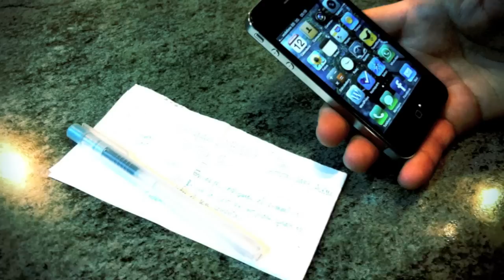El "Making Of" de los Reviews de NATURPIXEL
Preparativos, material, contactos, localización, ensayos, pruebas y finalmente el Review.